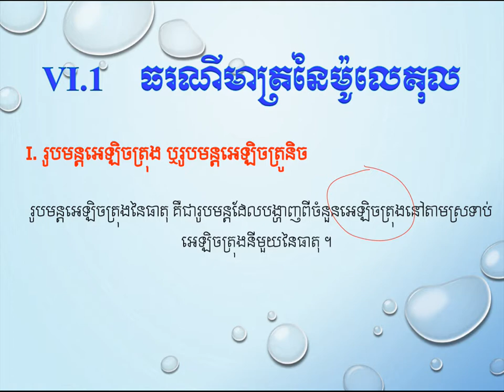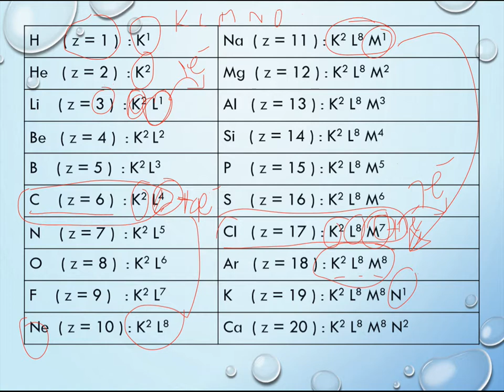ស្រទាប់អេឡិចត្រុង||Electron shell||គីមីថ្នាក់ទី១១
ស្រទាប់អេឡិចត្រុង|មេរៀនទី១ជំ៥
ដកស្រង់ចេញពីសៀវភៅរបស់ក្រសួងអប់រំ យុវជន និងកីឡា
ជំនួយដល់ការសិក្សារបស់សិស្សានុសិស្សថ្នាក់ទី១២
គោលបំណងចែករំលែកចំណេះដឹងគីមីវិទ្យា